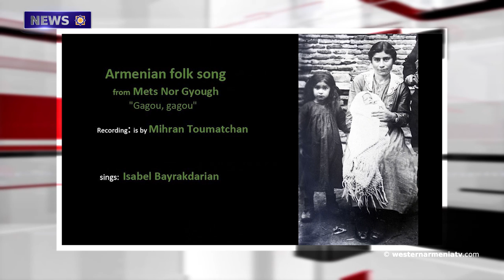The EU called for the return of all captives of the 44-day war and strictly kept a cease-fire.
1.This week’s online session of the National Assembly of Western Armenia was held.
2.Armen Sarkissian: Armenia's relations with some third country are a theorem, it is an axiom with Russia.
3.The European Union called for the return of all captives of the 44-day war and strictly kept a cease-fire.
4.The Artsakh village of Kolatak is flourishing every day.
5. In Syria, three civilians were killed by a Turkish UAV strike.
6.The Armenian Dersim platform is aimed at preserving the Armenian culture in the Dersim of Western Armenia.
7.The monument "Zakhar's Fortress" of the pagan period will be restored in Aragatsotn Region.